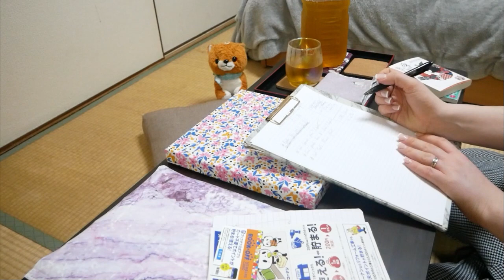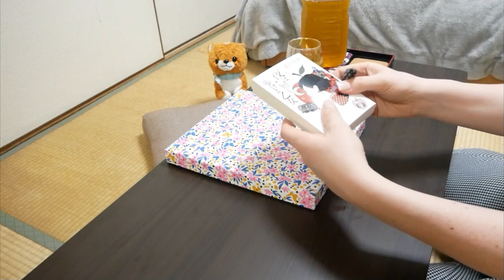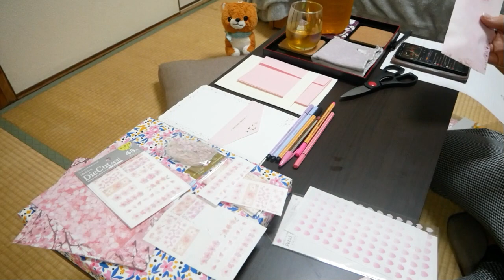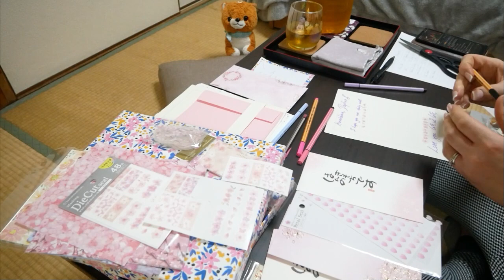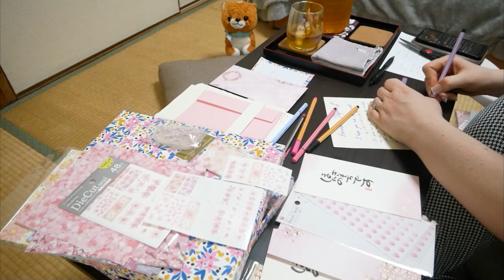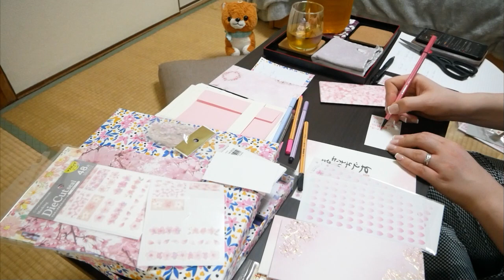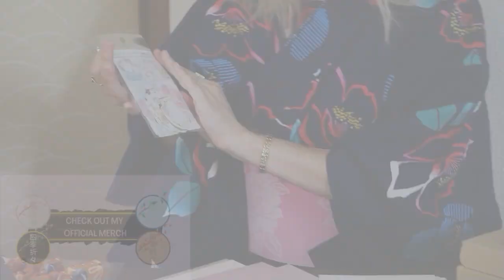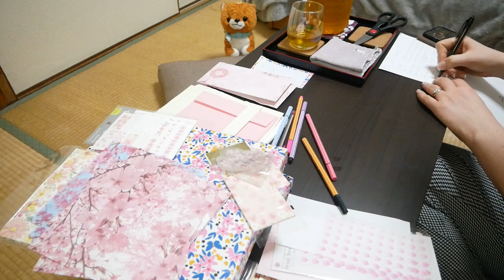Spring Japanese Stationary With Relaxing Lofi Chill Music | Writing Session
Relax with me - Let's listen to an amazing Lofi Album, while I write some letters using my Japanese stationary set and you do whatever you want.

– Artist(s) name – Soothing Breeze
– Provided by Lofi Girl

shikiselfcare.co